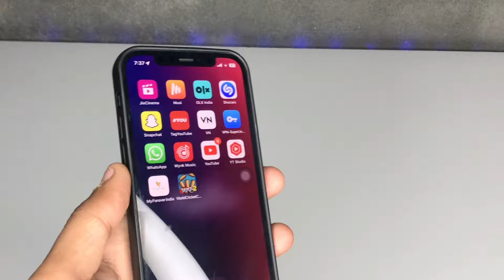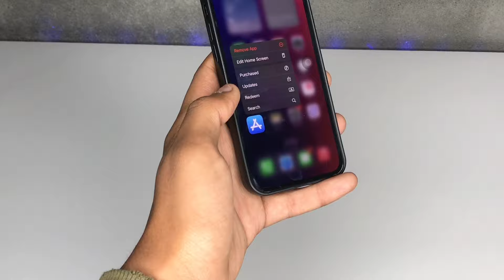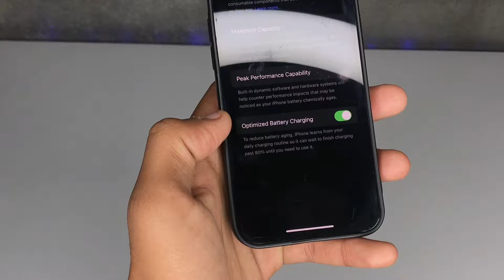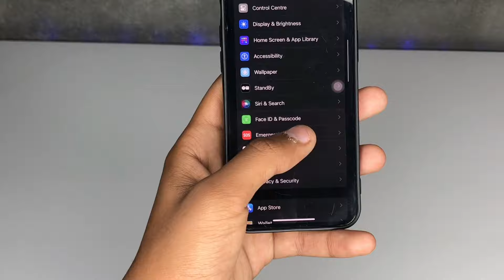iOS 17.3.1 Full Review on iPhone 12 || After 5 Days Full Review iOS 17.3.1 Update on iPhone 12